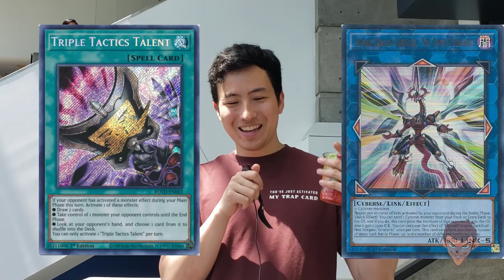Santa Clara Regional Vlog 2023 l Yu-Gi-Oh!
SECOND REGIONAL EVER BABY LETS GOOOO